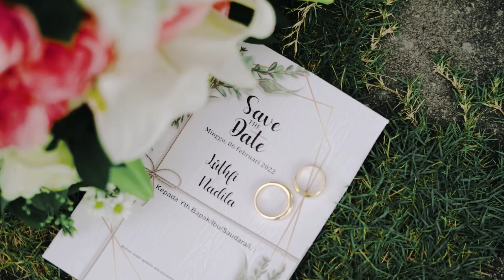TAEKWONDO WEDDING ⁉️ Cinematic 1 Menit Taekwondo Indonesia Luthfi Ram dengan Demonstrasi Performance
Video Cinematic Pernikahan Luthfi Ramdhansyah denga Nadila Anggaita

Awal dulu sering perform di wedding pelatih / rekan taekwondo..
Sekarang gantian dan ini terakhir perform di wedding sendiri 😄
Siapa nih yg rencana wedding pakai acara perform taekwondo ?